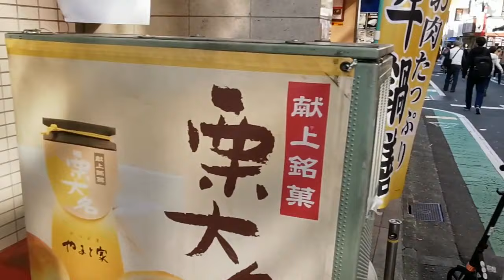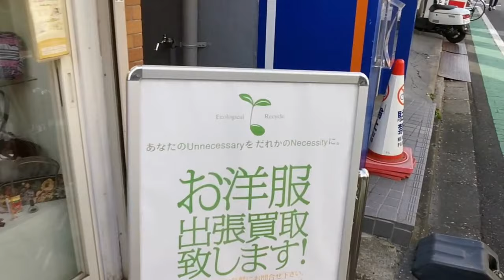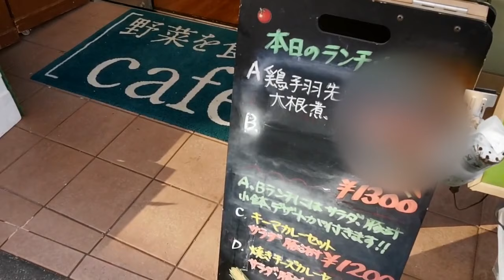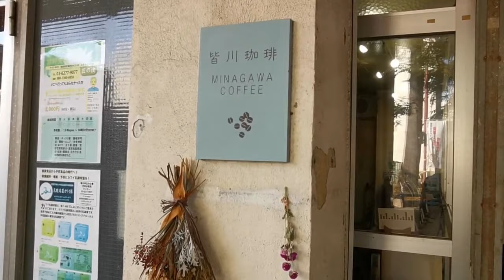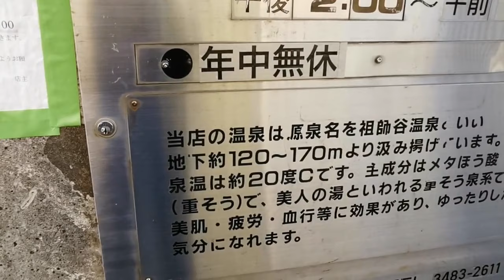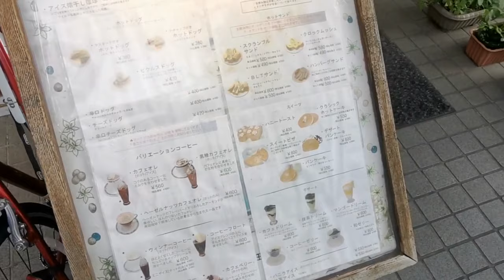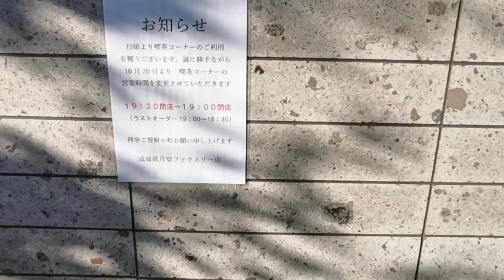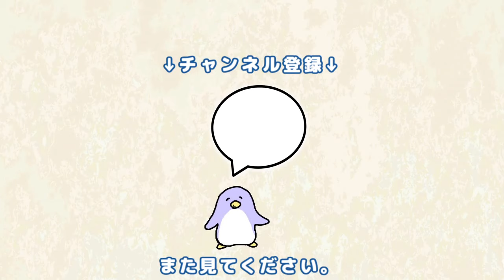【実況街ブラ】ウルトラマン一色！？祖師ヶ谷大蔵駅周辺を歩いてみた！ Japan Walking Tour of Soshigaya-Okura Station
【住みやすさ解説】祖師ヶ谷大蔵の家賃相場、通勤、治安は？
動画概要
ウルトラマンと木梨サイクルでお馴染みの祖師ヶ谷大蔵駅周辺の街並み動画です。ウルトラマン商店街はお店が充実しているので、外食やお買い物に便利です♪日大があるせいか、意外と若者が多く、土日祝でも人通りが多い印象でした。北側の商店街は思ったより車通りが多く、道幅が狭いので歩くのが正直怖かったです。また、南側は一戸建ての住宅が多く北口とは雰囲気が異なりました。祖師ヶ谷大蔵で1人暮らしや住まい探しをされている方は、祖師ヶ谷大蔵の住みやすさなども併せて確認してみてください。
ウルトラマン商店街、祖師ヶ谷団地、そしがや温泉21、城山通りなどを紹介しています。

オススメ動画
■世田谷区で家賃最安の喜多見駅ってどんなところ？

■ペン太のグッズ、はじめました。

撮影機材
※Amazonアソシエイトに参加してます。

■Osmo mobile3

■ピンマイク